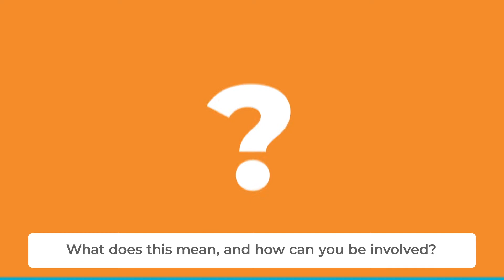Changing the Tauranga City Plan to enable more housing choice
Our city continues to grow and our community to change. Later this year we’ll be talking to the community about changing the city plan to make it easier for people to build different types of housing in Tauranga, like duplexes and townhouses. The aim is to enable more choice to suit people’s housing needs, and to accommodate our growing population.